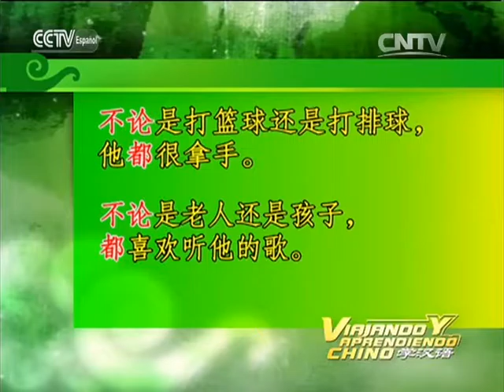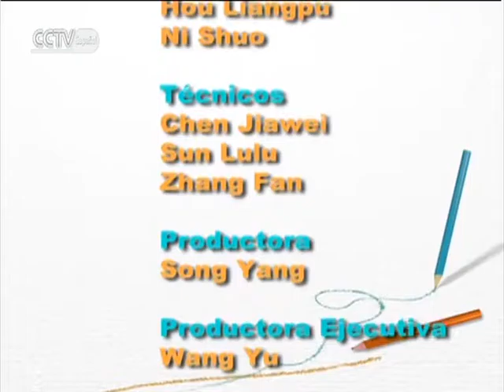NIHAO CHINA - Seguridad de tránsito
NNIHAO CHINA 08/08/2016 Seguridad de tránsito